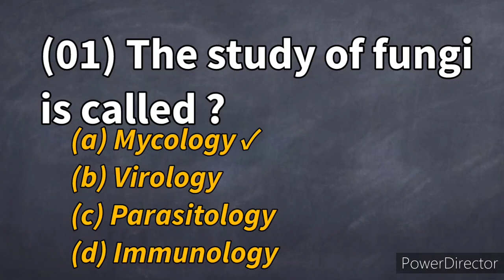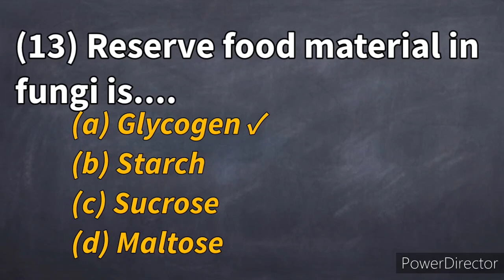Mcqs on Fungi and Virus | Pharmaceutical Microbiology | B pharm Sem-3